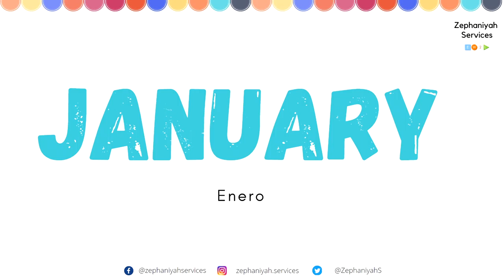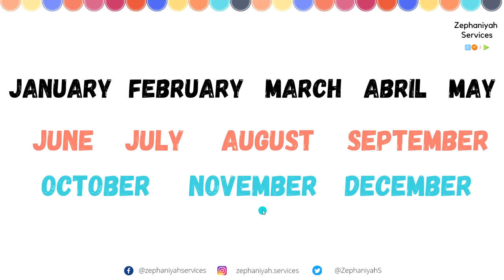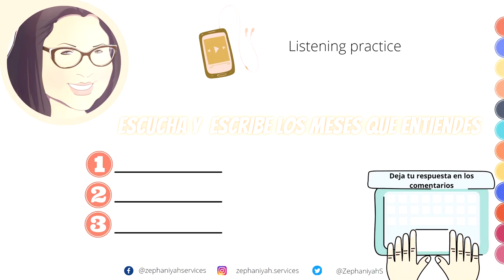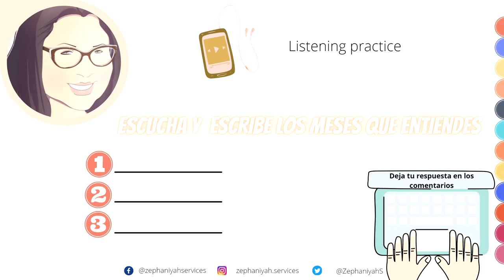Meses del año en INGLÉS | Months of the year |INGLÉS con Facilidad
👋Hello English Learners. Aqui teneis un video de inglés básico.
-Months of the year - Los meses del año.